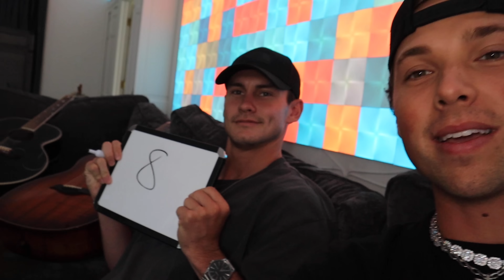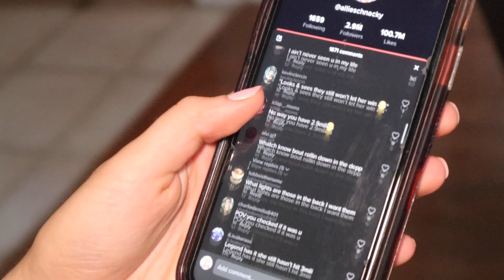CALLING MY GIRLFRIEND "baby" FOR THE FIRST TIME *gone wrong*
She surprised me this time...

OUT NOW. Stream 'Don't You Wanna Know' with Jimmie Allen

Malik Brookins- Instagram @malik_brookins